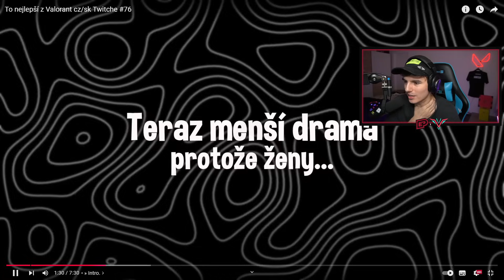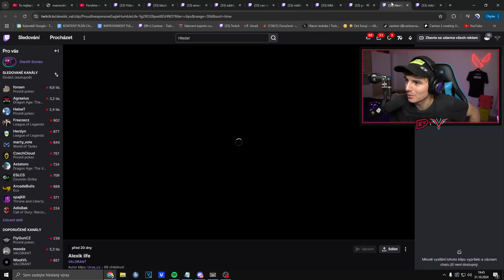Drama Kvůli Holce ve VALORANTU?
Ferobtw, holka a další streamer drama, Astatoro rage a insane playe.
Cantzer reaguje na To Nejlepší z CZ/SK Valorant Twitche #76 od Tweezyho!

SAC: CANTZER ► hashtag ad

EDIT:  @nyxo  🥰